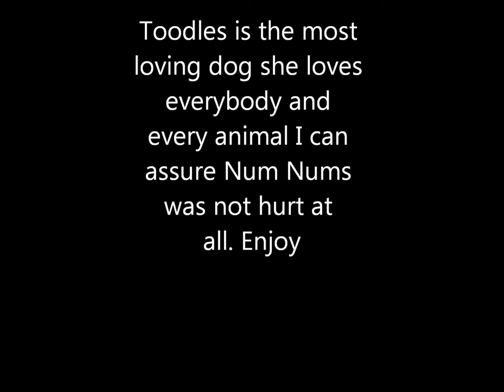Shitzu Meets Guinea Pig for the first time ADORABLE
My loving Shitzu meets our new addition to the family for the first time. I assure Toddles would never hurt anyone or any animal she is the most loving dog ever. Num Nums (guiea pig) was not hurt Toddles nails are very short. I love my animals so much. I thought this so adorable I wanted to share it with everyone. Have a wonderful day.